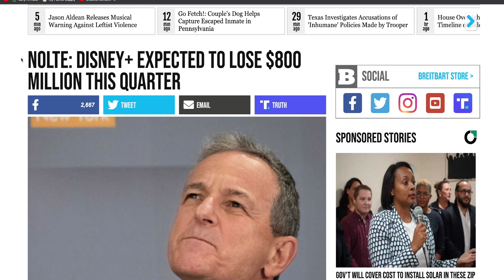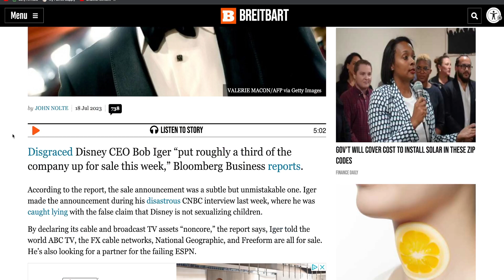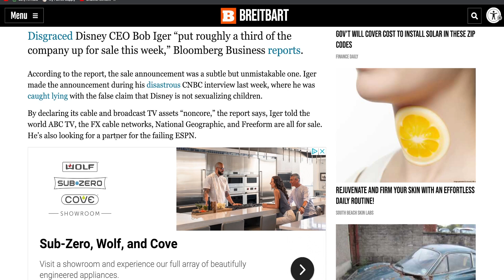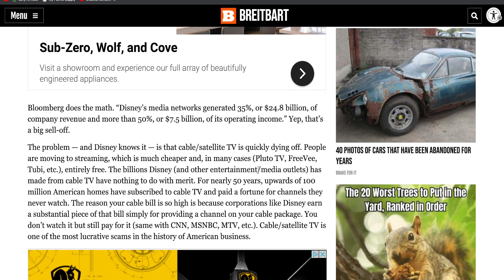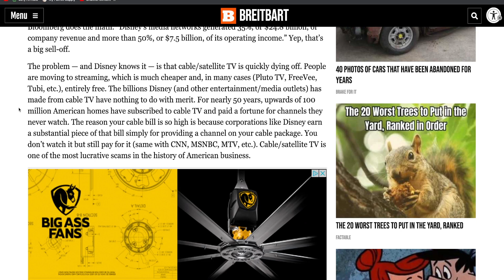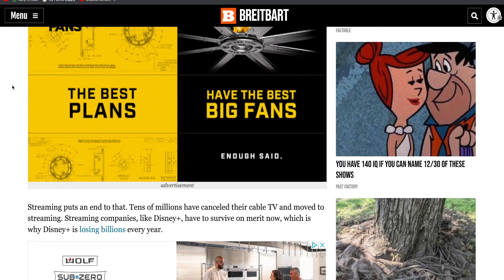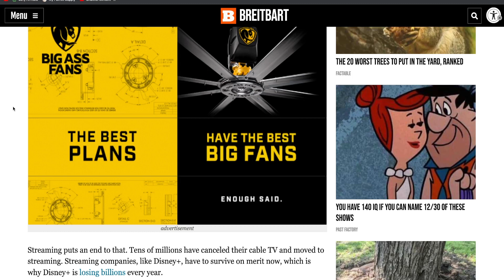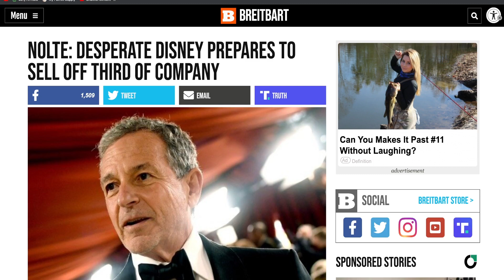WOKE Disney is BROKE! Bob Iger puts company assets UP FOR SALE in HUGE SHAKE UP!